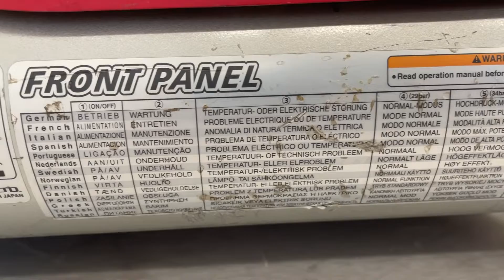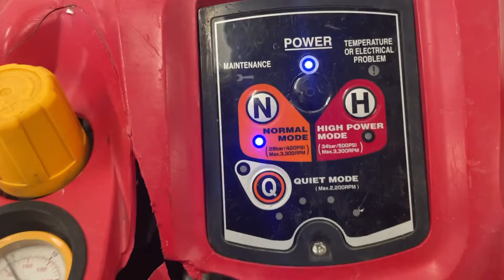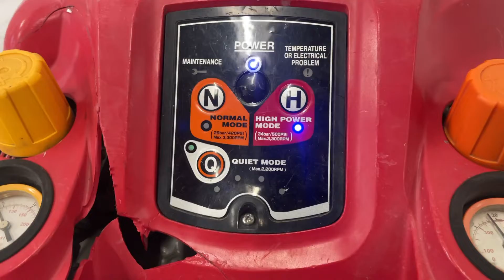Köp Kompressor Max AKHL1230E på Klaravik